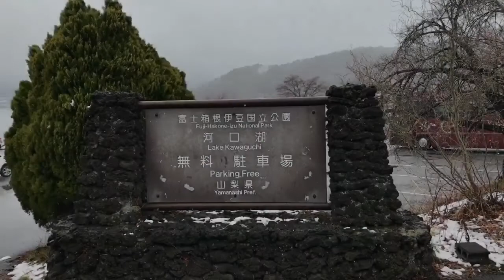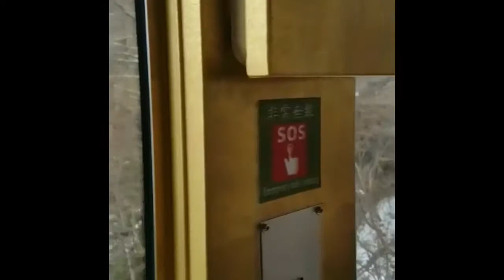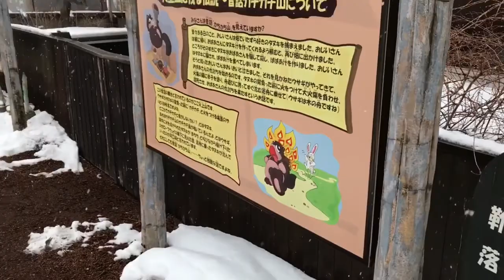TTAA Japan Trip Day 5: Kawaguchiko Lake Snow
TTAA Japan Trip (22 March - 5 April 2017)

Day 5
Lunch at Alladin Restaurant
Kawaguchiko Lake via Red Line bus
Kachi Kachi Ropeway
Pleasure Boat Ride